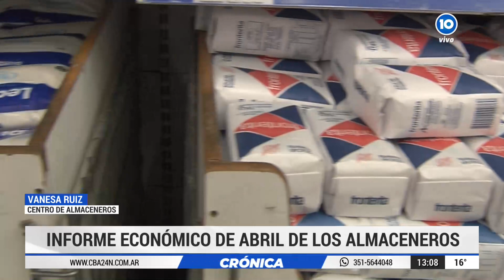Almaceneros anticipó inflación de un dígito en abril y "derrumbe del consumo"